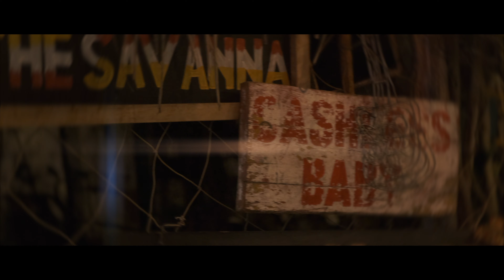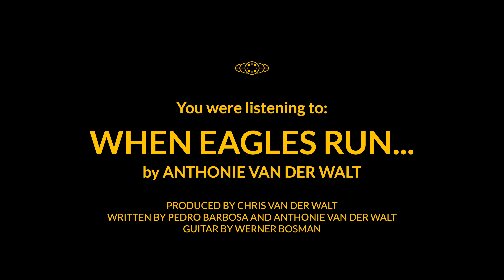When Eagles Run by Anthonie van der Walt - Official Music Video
Written by Pedro Barbosa and Anthonie van der Walt
Produced by Chris van der Walt
Guitar by Werner Bosman